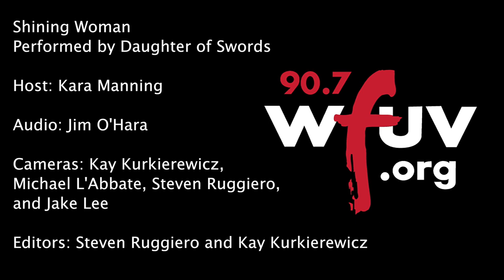Daughter of Swords - "Shining Woman" (Live at WFUV)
Daughter of Swords performs "Shining Woman" live in Studio A. Recorded 6/6/19.

Audio: Jim O'Hara
Cameras: Kay Kurkierewicz, Michael L'Abbate, Steve Ruggiero and Jake Lee
Editor: Steven Ruggiero and Kay Kurkierewicz